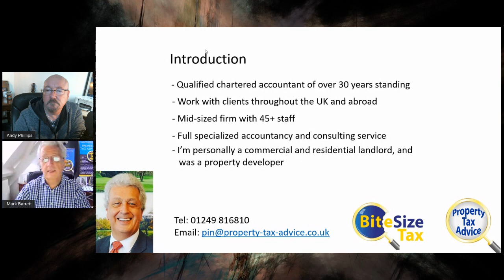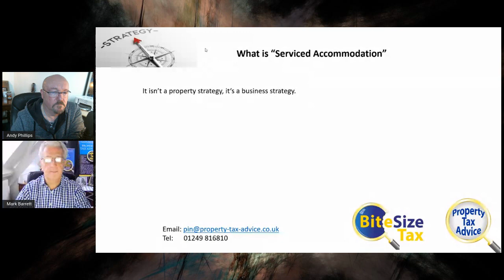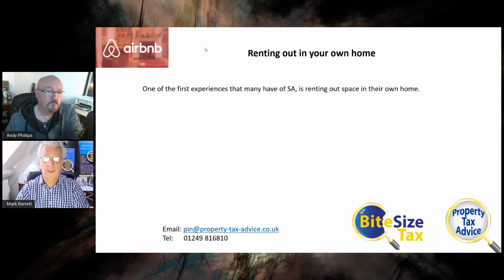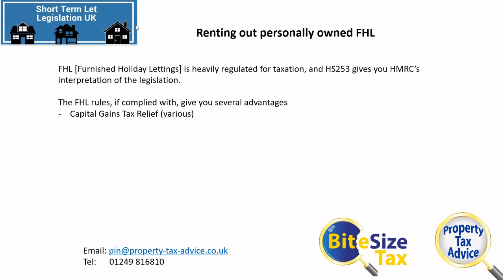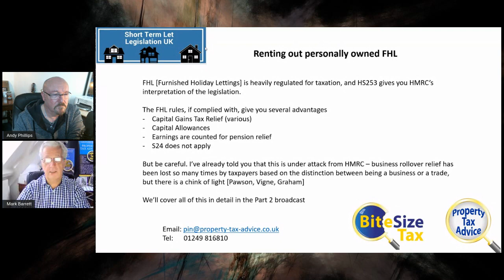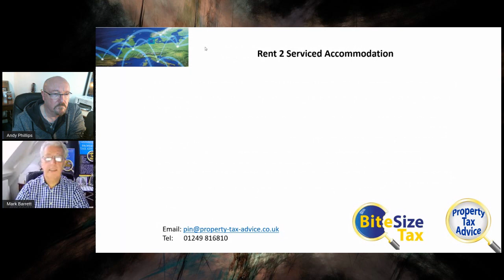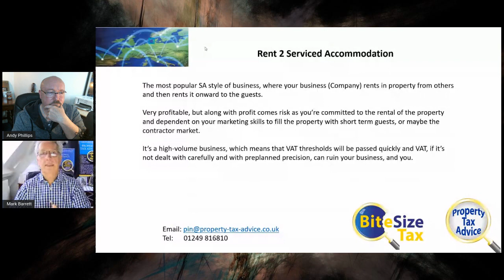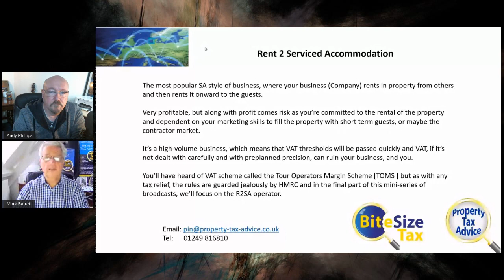Serviced Accommodation - Intro (video 1 of 4 part series)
The start of a short but powerful series on the financial and business implications of running a Serviced Accommodation business.

Here we overview the three main variants of SA and over the next three videos we'll be addressing the detail of renting out your own property (FHL), acting as an agent and finally the popular R2SA strategy - as each is interconnected, watch them all for the full picture as it relates to you, you agency clients and your landlords.